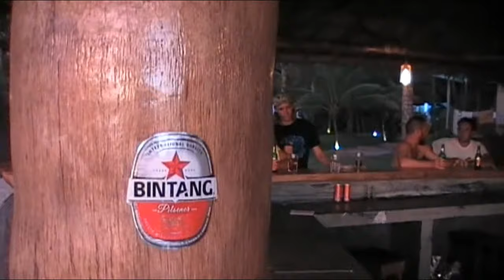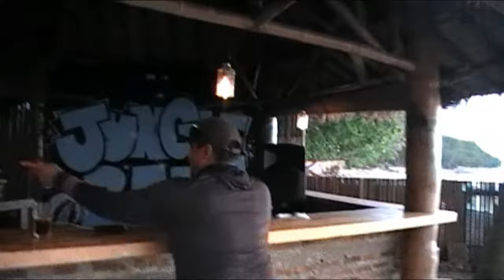2019 Sumatra - FULL video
Lloyd Llewellyn and his Australian & Hawaii surf crew mates head to South Sumatra with their bodyboard's and surfboards for waves and fun times